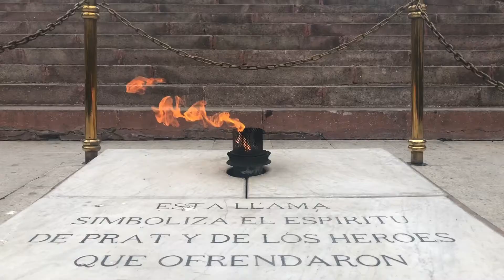OAT's Exploring South America: Rio, Buenos Aires, Patagonia & Chilean Fjord Cruise - Trailer (20)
A little teaser for your upcoming OAT trip to South America.